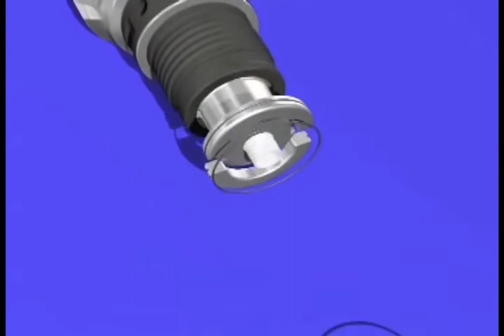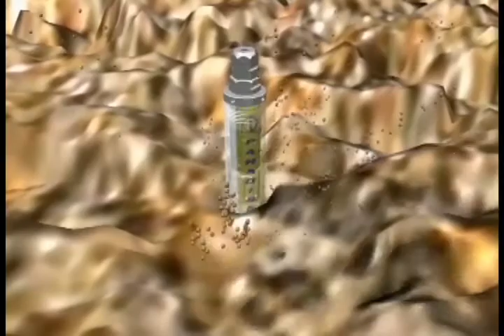3d version of Assembling Hammer & Bit and Hammer Construction Site